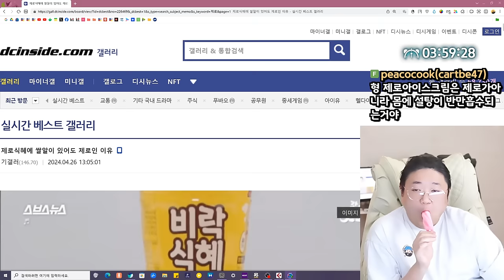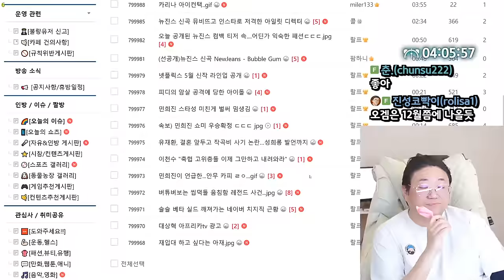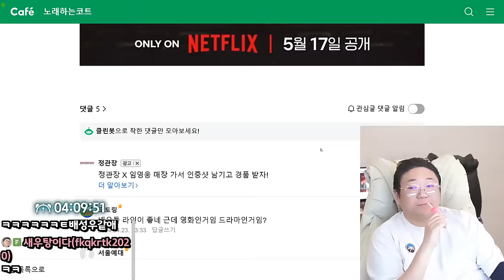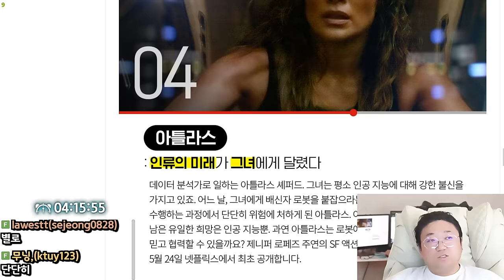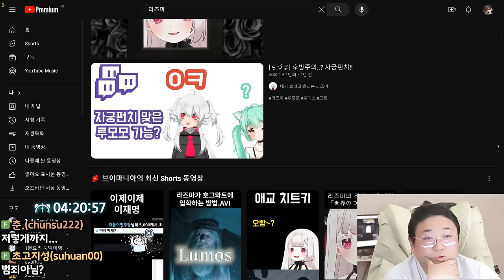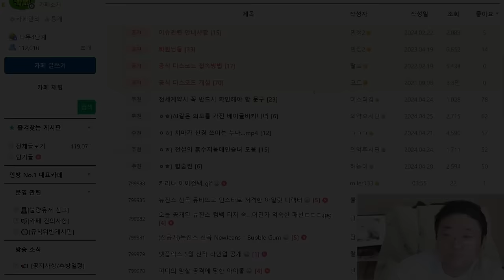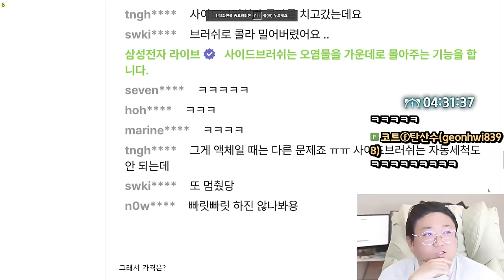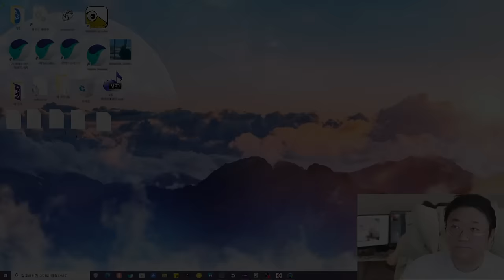삼성 로봇청소기 라이브 대참사 ㅋㅋㅋㅋㅋ (24.04.26-5)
[음원출처]